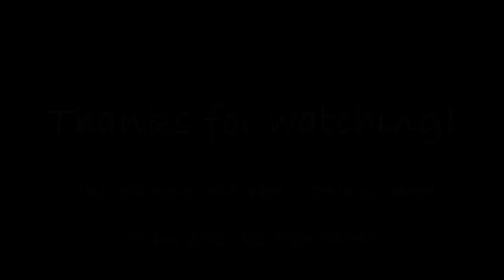Half Dome Sunset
NotesForHome.com